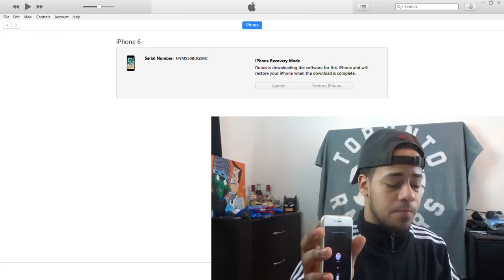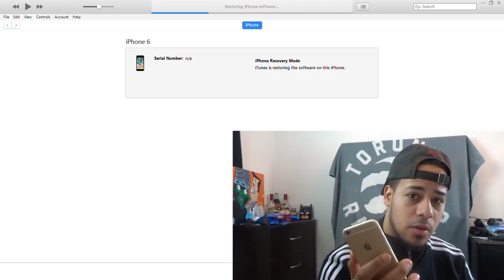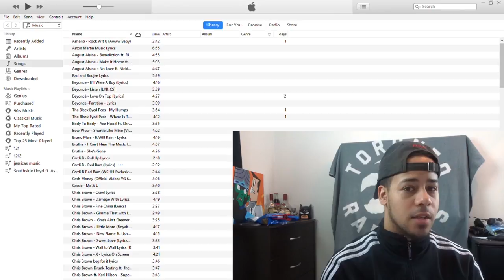Disabled or Forgotten Passcode of iPhone X HELP!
Welcome to The TrendMill Channel, easy access to iPhone and iPhone X comparison trending videos like this, favorite compilations and other new videos!